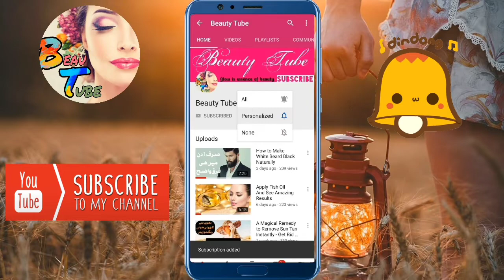Get Baby Soft Pink Lips in just 1 Day Naturally at Home (Easy & 100% Works)